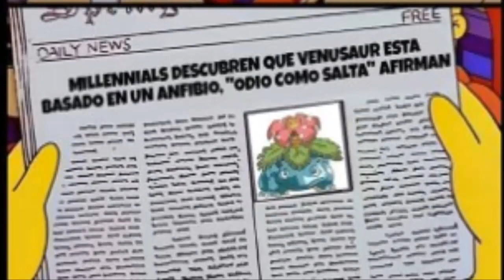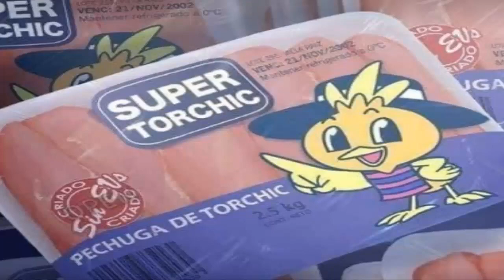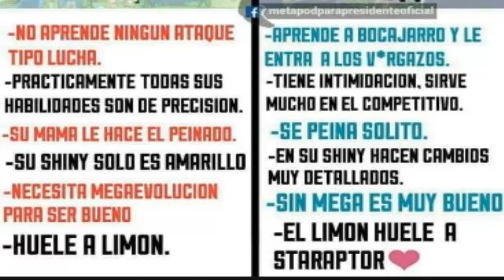MEMES de Pokemon #10